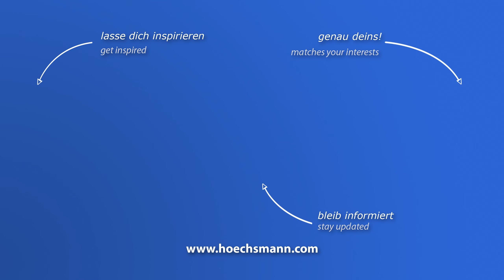HOMAG DRILLTEQ D-200 Optimat ABD060/12/D (Höchsmann Klipphausen)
HOMAG CNC Bohr-und Dübeleintreibautomat DRILLTEQ D -200 Optimat ABD060/12/D